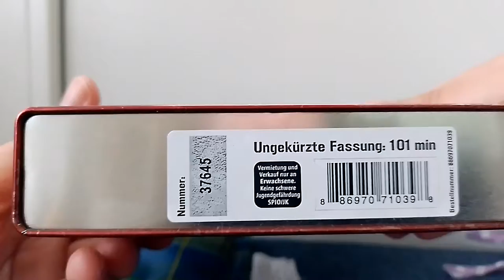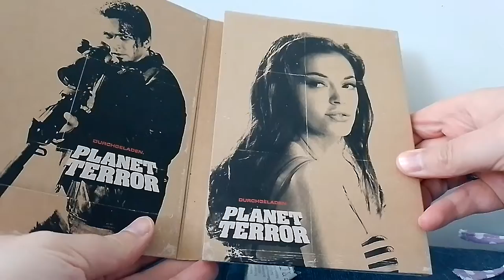Planet Terror 2-Disc Limited Collector's Edition DVD unboxing